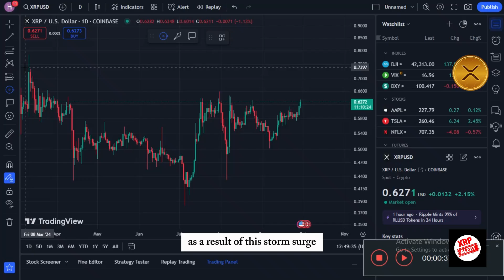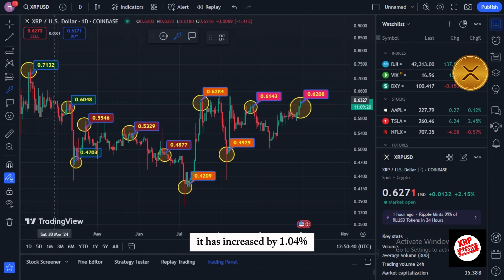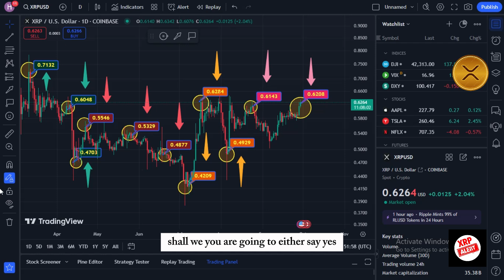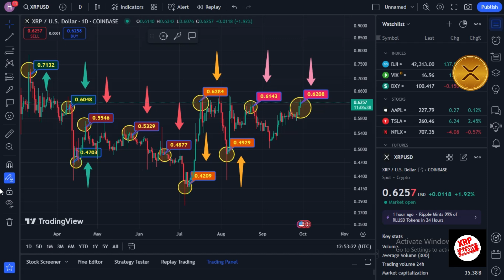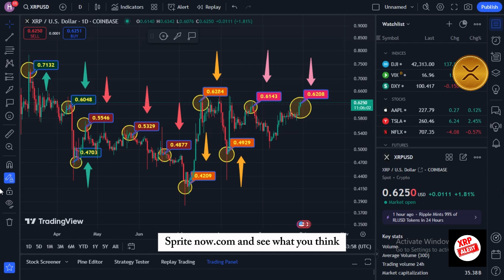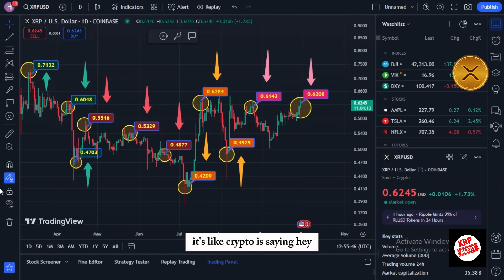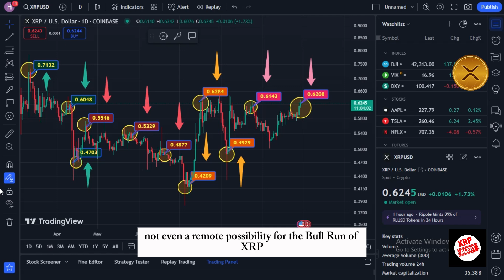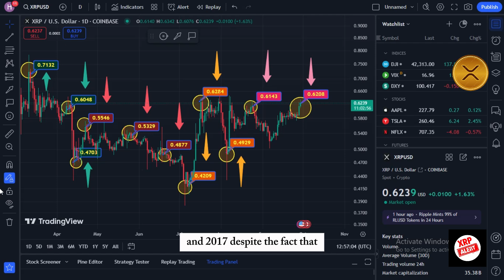News about Ripple XRP: Ripple is printing RLUSD! Massive SWELL Alert:XRP Gets Ready for a Breakout!